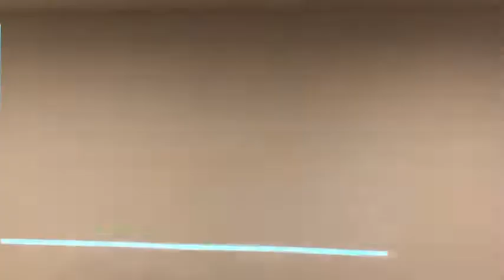Spmywin 2020 HD Retro Arcade Video Game Console Pandoras Box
🎮[SPMYWIN ORIGINAL SYSTEM]: Spmywin Pandora Box 6S has a latest and most humanized arcade system which let the users return to the fun of childhood. (Warm tip: If you would like to inquire more information, please contact us and the way to contact us is on the second picture.)
🎮[GAMES CLASSIFICATION]: You can select the games according to the type of games, such as Fighting, Shooting, Action, Sports, Puzzle type and so on as well as the alphabetical order of capital letter of the game name.
🎮[CUSTOMIZE BUTTONS]: In order to give the users a better gaming experience, we have introduced this customize function. Players can adjust the button definition/order for what they want.
🎮[FULL HD & PERFECT COLOR SATURATION]: 1280x720 HDMI and VGA full definition output, the output resolution is 48% clearer than other Pandora Box. With the compatibility with all the HD TV screen and personality computer, you will have a wonderful visual experience.
🎮[EXCELLENT AND BEAUTIFUL DESIGN]: Spmywin Pandora box comes with a color gift box package. With full screen capabilities, the game screen can be filled with your computer or TV screen. With colorful light, these fashion design make this box become a attractive gift. Built-in speaker could adapt to more use of the scene, making this machine more convenience.